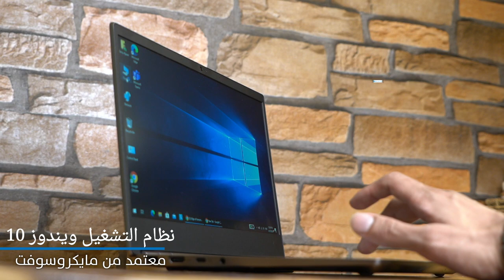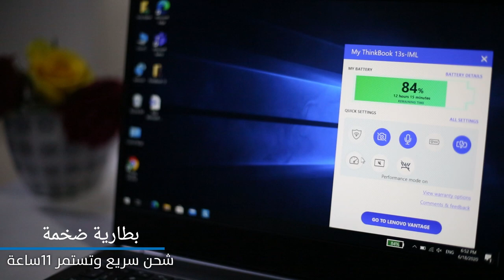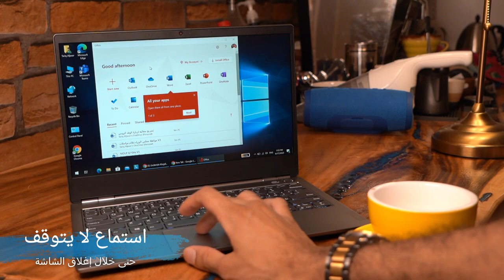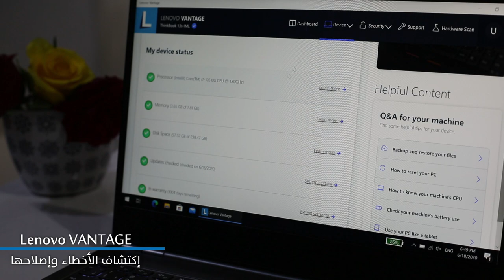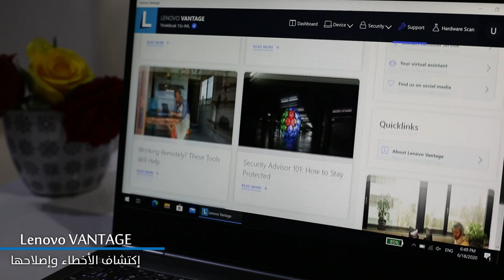لابتوب لك وللزمن Lenovo ThinkBook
عرض محدود لـ 100 شخص فقط، ملحقات مجاناً قيمتها 900 ريال عند شراء لابتوب ThinkBook من موقع أعمال هب aamalhub.com واستخدام كود العرض Tariq العرض عبارة عن حقيبة وسماعة وماوس.

-العلامة التجارية/ لينوفو Lenovo
-حزمة الأبعاد/ 44.8 × 28.8 × 7.2 سم
-سلسلة Thinkbook 13S-IWL

-اللون/ الرمادي
-شكل عامل/UltraThin
-حجم الشاشة/13.3 بوصة
-المعالج: معالج Intel®️ Core ™️ i7 من الجيل العاشر.
-ذاكرة: ذاكرة DDR4 تصل إلى 16  جيجا بايت.
-حجم القرص الصلب/ 256 جيجابايت

-تقنية القرص الصلب/ SSD
- بطاقة الرسومات/رسومات UHD 620
-نوع الاتصال/ بلوتوث وواي فاي

-النوع اللاسلكي/ تقنية البلوتوث
-عدد منافذ/ USB 2
-نظام التشغيل/ Windows 10 Pro

-البرمجيات المدعومة/ مايكروسوفت أوفيس
-متوسط ​​عمر البطارية (بالساعات)/ 11 ساعة
-.عدد ٢ ميكروفون بالتعاون مع سكايب.
-.الجهاز قابل للثني لـ 180 درجة

-.بصمة الاصبع مدمجة في زر التشغيل.
-.غالق امان للكاميرا لحماية خصوصيتك اكتر.
-.استماع لا يتوقف حتي خلال إغلاق الشاشة.
-.تشغيل وإصلاح ذاتي سواء من موقع دعم لينوفو أو برنامج Lenovo Vantage. اسعار لاب توب لينوفو فتح صندوق لابتوب لينوفو